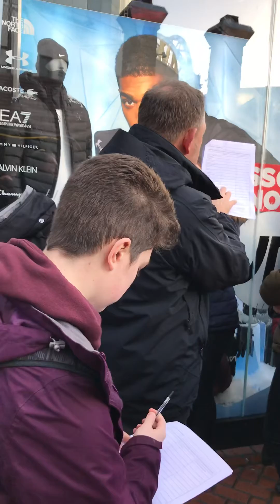Land use survey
Human Geography technique